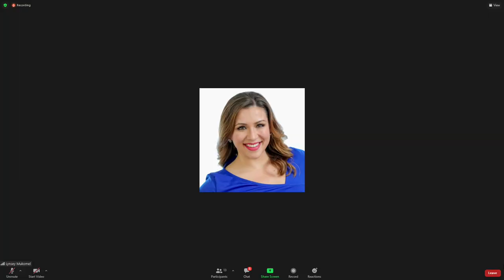Kent County clerk announces voter outreach program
Kent County Clerk Lisa Posthumus Lyons on Tuesday announced the new Kent County Votes outreach program, which aims to make sure everyone knows their options to vote absentee and in person. (Oct. 6, 2020)